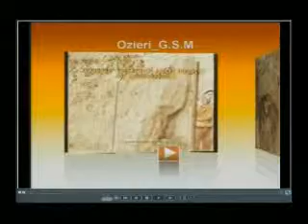Giovanni Farina - 2a Parte: Ozieri - "Grotta San Michele". A cura di Giovanni Farina.(gf)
2a Parte: Ozieri, esplorazione " Grotta di San Michele " -